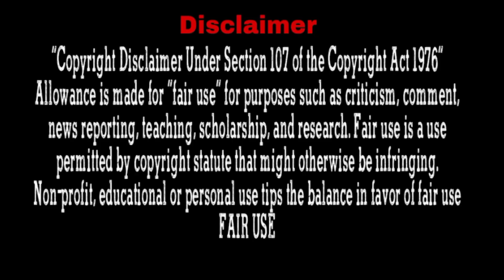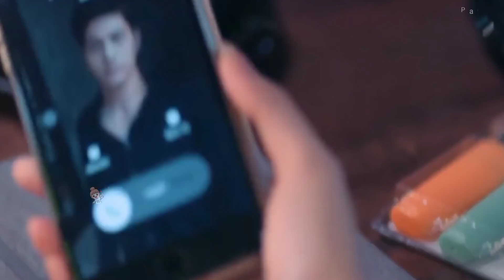Bossy CEO finally couldn't restrain himself, and kissed her in the office...Part-6 l In Hindi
Drama :Oh! My Boss
Native Title:นายคะ อย่ามาอ่อย
Plot : When Noomnim finally lands a solid job, she decides to have a fun night out with her friend to celebrate. At the bar, she meets a handsome stranger and spends a lovely night with him. However, that stranger turns out to be her new boss! Luckily for her, the handsome CEO doesn't seem to remember her. Or does he? When he makes Noomnim his personal assistant, she finds herself wondering whether he is interested in her or just this flirtatious with everyone.